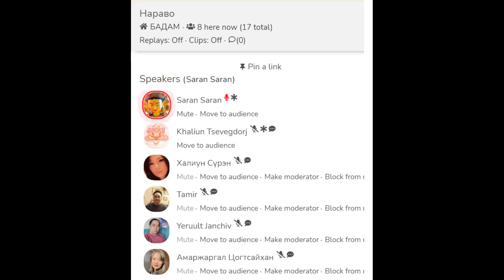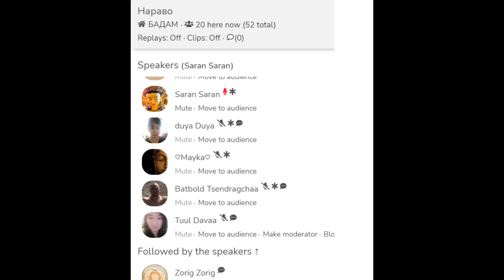Наропа намтар-1.Саран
Наропа намтар-1.Саран Саран.Бадам ергее.2022 04 08